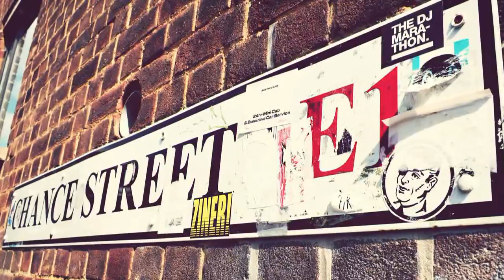London 2014 GoPro Hero 3